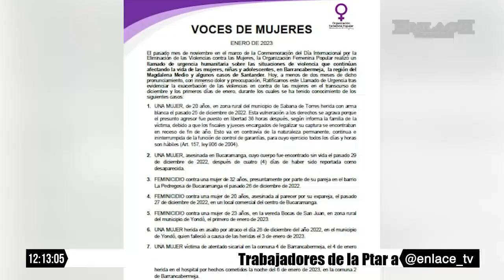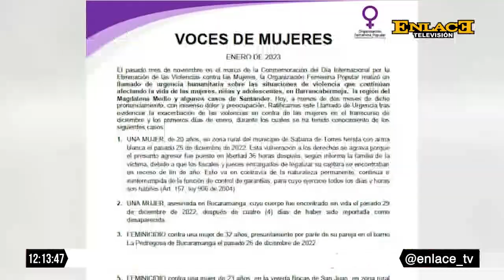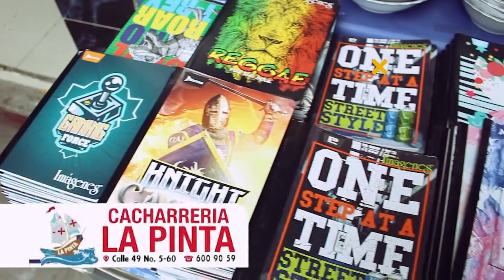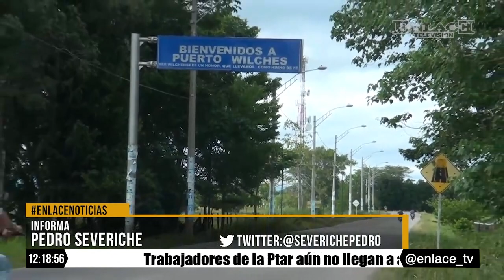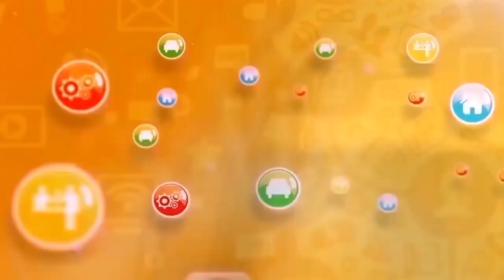Enlace Noticias Medio dia [ 10 de Enero de 2023 ]